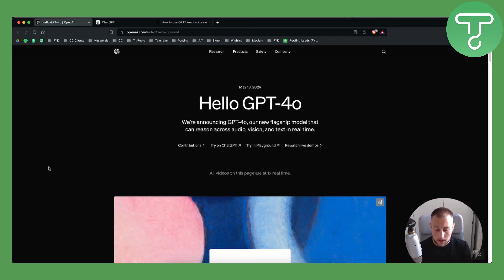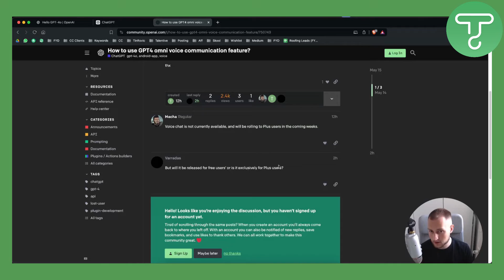How to Use Voice Chat (Omni Voice Communication) on Chat GPT-4o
Learn How to Use Voice Chat (Omni Voice Communication) on Chat GPT-4o